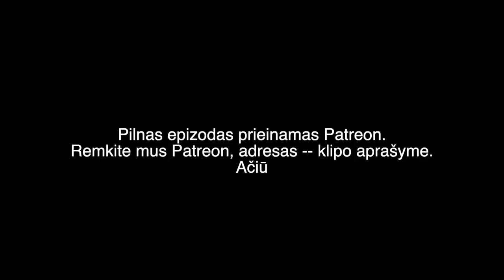BAČIULIS IR RAMANAUSKAS S01E15 20190203 Pompeo ultimatumas Ištrauka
Pilno epizodo
TEMOS:

Pompeo ultimatumas
Skvernelis Izraelyje
Žalstiečių valdžios piramidė
Kremliaus propaganda mūsų rankomis
Amerika Mėnulyje
Kas susprogdino Bražuolės tiltą?
Lietuvos elitas 1918 ir 2019